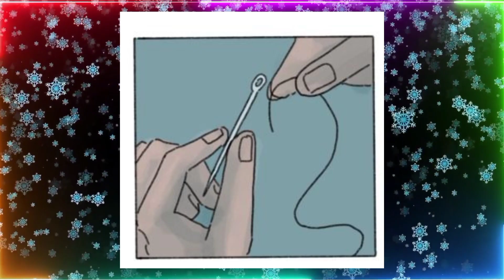The owl house || thanks